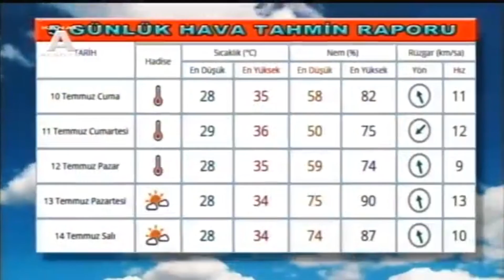Alanya'ya Bayan Vaiz Atandı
***İLÇEMİZE BAYAN VAİZ ATANDI***

Diyanet İşleri Başkanlığımız tarafından Alanya Müftülüğümüzde münhal bulunan vaizlik kadrosuna atama yapıldı.

Müftülüğümüzde münhal bulunan vaizlik kadrosuna İstanbul Haseki Dini Yüksek İhtisas Merkezi’nden mezun olan Fatma TÜRKBEN atandı. Vaiz TÜRKBEN, Alanya Müftümüz Dr. İhsan İLHAN tarafından Müftülüğümüz bünyesindeki Aile ve Dini Rehberlik Bürosu’nda görevlendirildi.

Aile ve Dini Rehberlik Bürosunda Vaiz Fatma TÜRKBEN’i ziyaret ederek hayırlı olsun temennisinde bulunan ve Aile ve Dini Rehberlik Bürosu’nun önemine değinen Alanya Müftümüz Dr. İhsan İLHAN şu ifadelere yer verdi: “Aile ve Dini Rehberlik Büromuz Kur'an-ı Kerim ve Sünnet rehberliğinde toplumun temelini oluşturan aile kurumunun varlığını sağlıklı bir şekilde devam ettirebilmesi, aileye ve aile bireylerine yönelik çalışmalar yapan, toplumun dini hayatını sağlıklı, doğru ve huzurlu bir şekilde yerine getirebilmesi için dini rehberlik hizmetleri sunmaktadır. Aile ve Dini Rehberlik Büromuz vatandaşlarımızın telefon veya yüz yüze ilettiği sorulara cevap vererek dini rehberlik ve manevi destek hizmetleri gerçekleştirmekte, sosyal-kültürel ve dinî faaliyetlerle ailenin korunması ve güçlendirilmesine yönelik projeler yürütmektedir. Aile ve Dini Rehberlik Büromuzda görev yapacak olan ve İlçemize yeni atanan Vaiz Fatma TÜRKBEN’e yeni görevinin hayırlara vesile olmasını ve başarılı hizmetlerinin devamını dilerim.” Dedi.